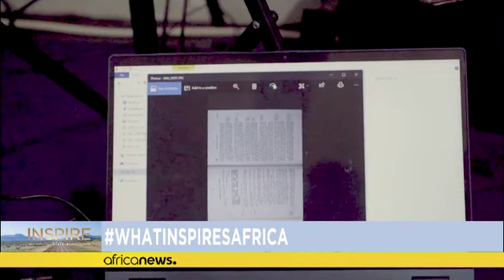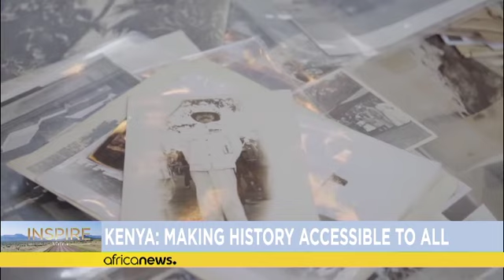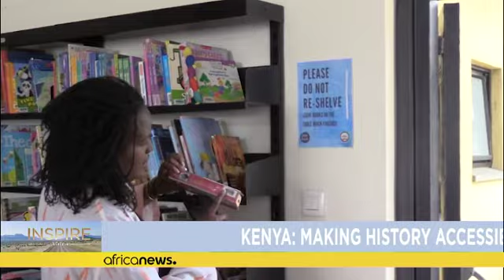Promoting African history and culture through video games [Inspire Africa]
Teddy Kossoko is a Central African man who has created a video game studio to promote African history and culture. In Kenya, two women are using technology to preserve history. In Cameroon, former tennis player Joseph Oyebog has created an academy to train future champions.